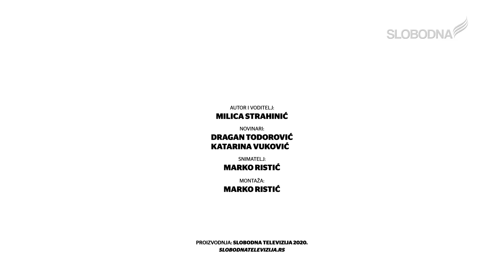Iz časa u čas: Korona i vanredno stanje u Srbiji (29. mart 2020.)